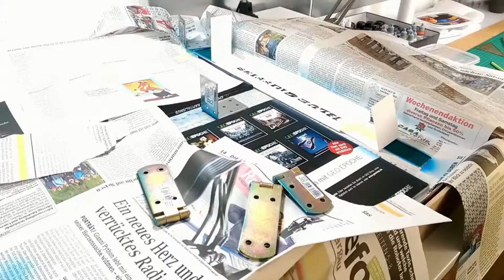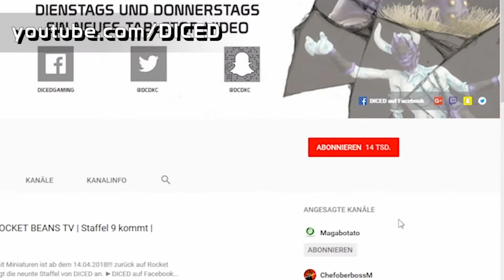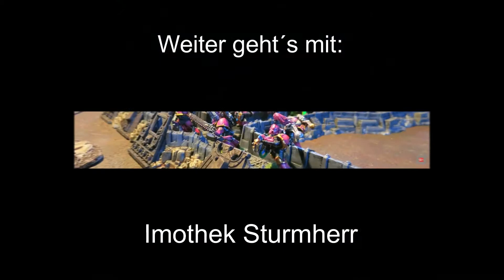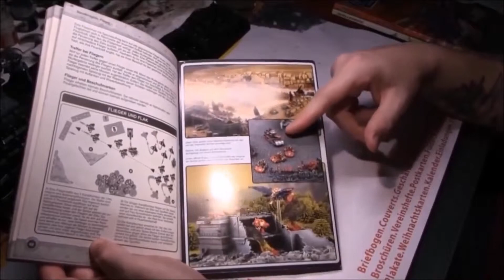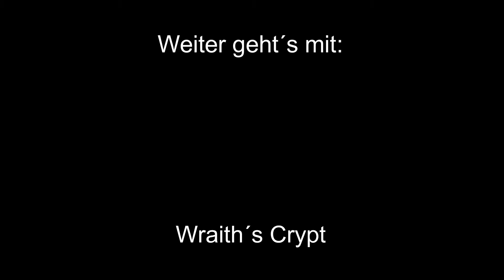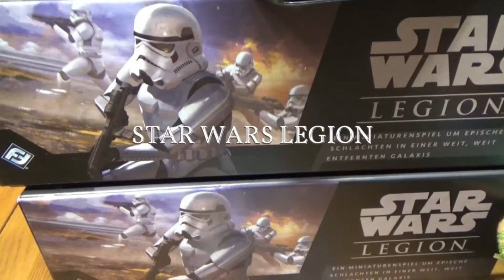YouKraut 2018 23 Tabletop YouTuber stellen sich vor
YouKraut:  23  Tabletop-YouTuber  stellen  sich  vor

Die  Facebook-Gruppe  „YouKraut“  ist  DER  Treffpunkt  von  Fans  deutschsprachiger  Tabletop-  und  Miniaturen-Videos.

Zahlreiche  Macher  stellen  dort  täglich  ihre  neuen  Clips  vor,  dazu  gibt’s  Diskussionen  und  Infos  rund  ums  Tabletop-Hobby.

Übrigens:  Die  Gruppe  ist  öffentlich,  somit  können  auch  Nicht-Facebook-User  die  Beiträge  und  Video-Links  einsehen.